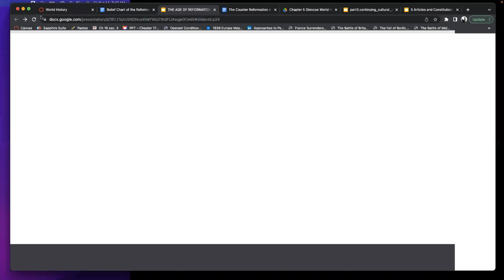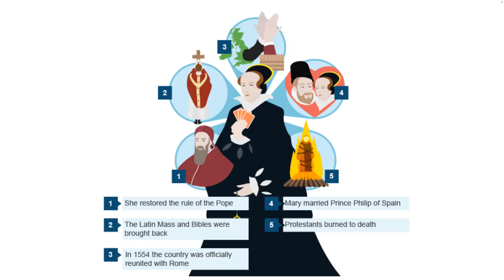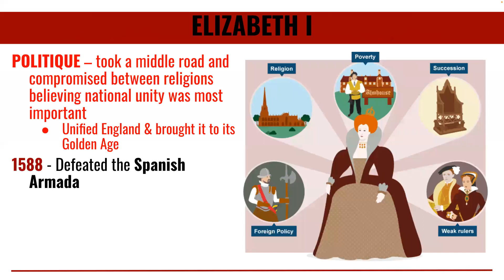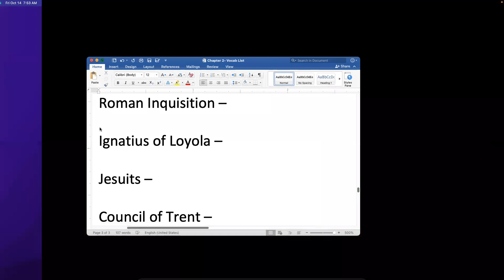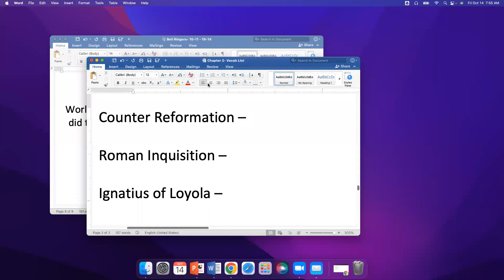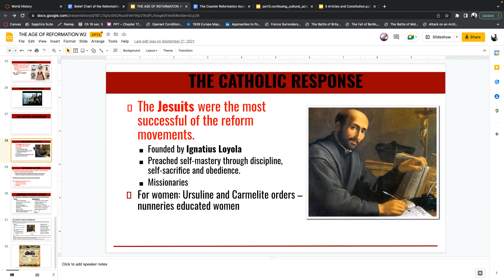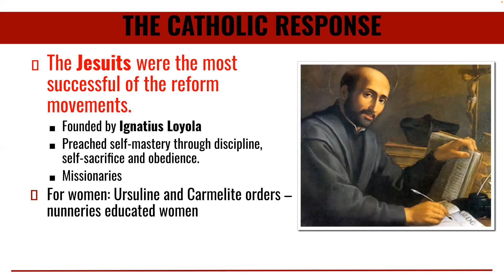Review English Monarchs - Counter Reformation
Review English Monarchs - Counter Reformation (Catholic Reformation)